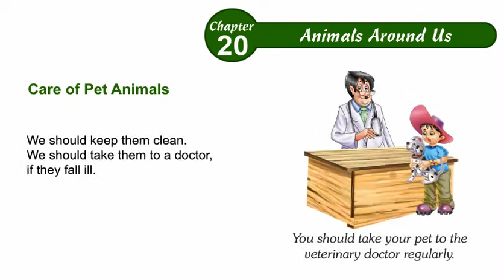Environmental Studies Class 1 Chapter 20,Animals around us,Part04